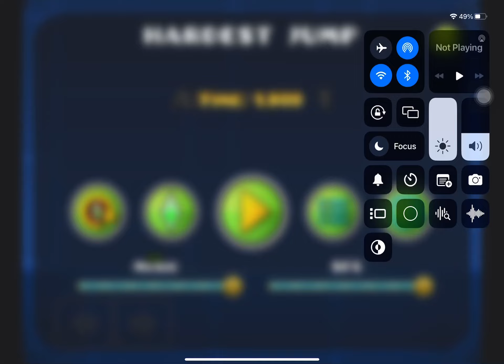Hardest Jump Ever